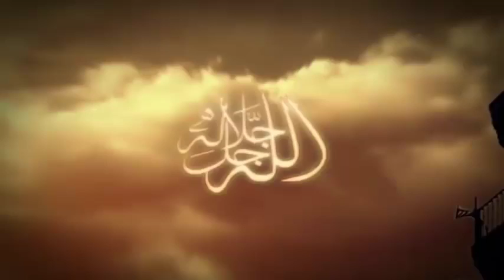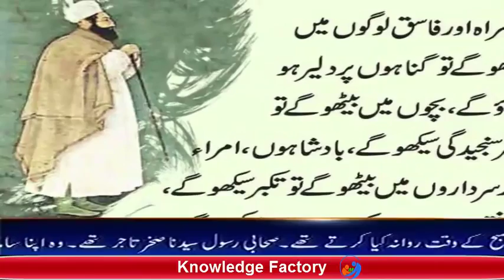Sukrat History in UrduHindi